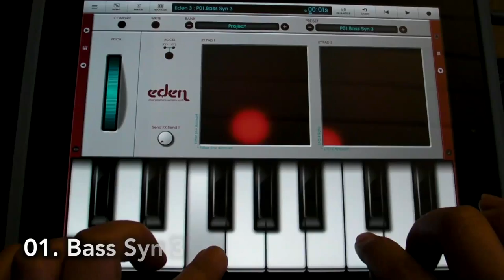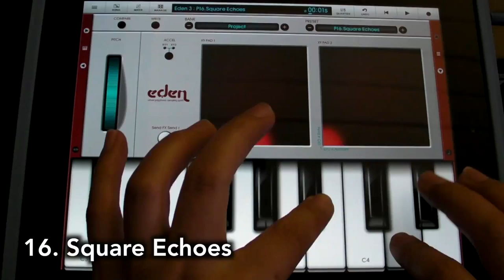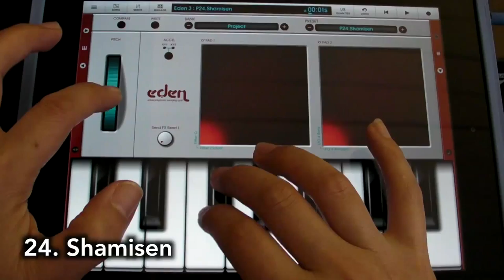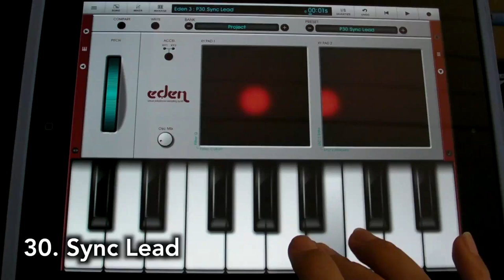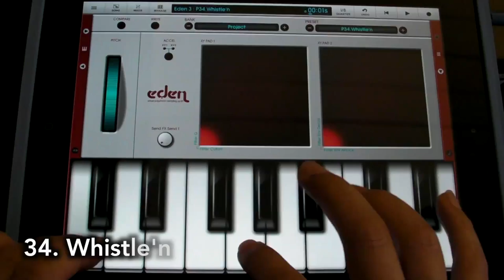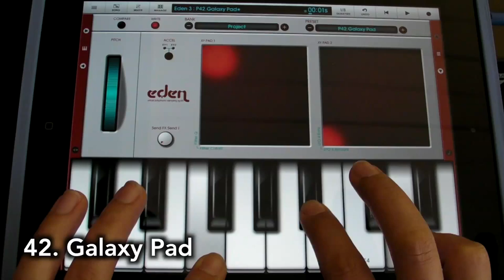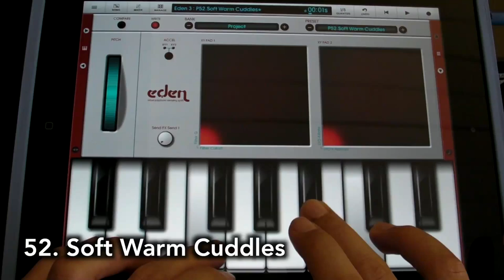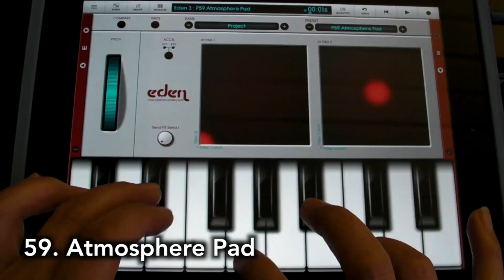ANI - NanoStudio performance patches demo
Every performance I change the patches around a little to mesh better with the types of music that evening. Tonight's performance is going to feature glitchy theremins (yes), smashed up beats, and some real spacey sounds with The Use (Michael Durek), Jack Hertz, Bitwise, and me (ANI). So this patch set has more pads on the higher numbers.

The app being used is NanoStudio and about half of the sounds are synthesized, half are samples w/ a lot of effects. Not seen is a USB keyboard; velocity from the keyboard also modulates parameters. This bank has 64 patches in it.